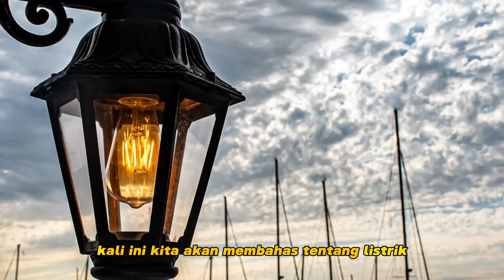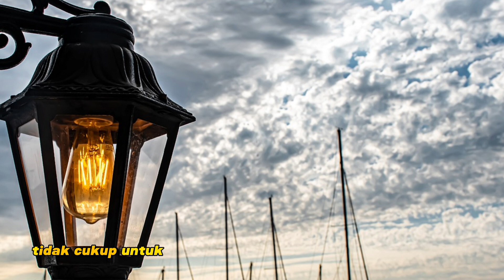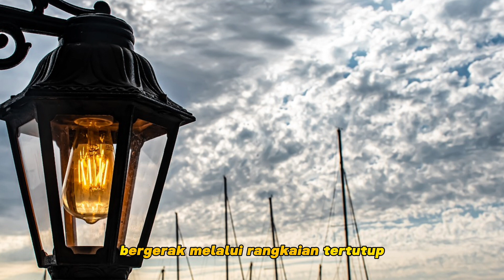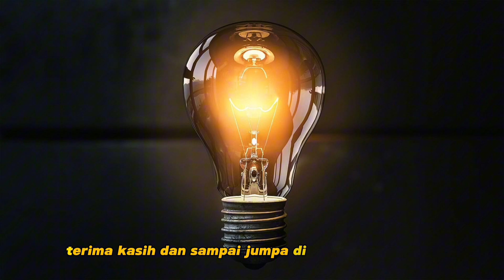Sejarah listrik || Siapa penemu pertama kali dan bagaimana cara kerja listrik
Halo, selamat datang di channel kami yang bertajuk “Sejarah Listrik”. Pada kesempatan kali ini, kami akan mengajak Anda untuk mengetahui bagaimana listrik pertama kali ditemukan dan berkembang hingga menjadi salah satu energi yang sangat penting bagi kehidupan manusia. Mari kita mulai dari awal.

Listrik sebenarnya sudah ditemukan sekitar tahun 600 Sebelum Masehi oleh seorang cendekiawan asal Yunani bernama Thales. Ia tanpa sengaja menemukan listrik ketika ia menggosokkan batu amber ke kain wol dan melihat batu tersebut menarik benda-benda ringan di dekatnya. Ini adalah contoh dari listrik statis, yaitu listrik yang tidak mengalir melainkan hanya menumpuk di permukaan benda1.

Namun, Thales belum mengetahui apa yang terjadi dan mengapa bisa demikian. Penelitian tentang listrik baru dilanjutkan pada abad ke-17 oleh seorang ilmuwan asal Inggris bernama William Gilbert. Ia menyebut fenomena yang dialami Thales sebagai electric, yang diambil dari kata Yunani elektron yang berarti batu amber2.

Gilbert juga menemukan bahwa tidak hanya batu amber, tetapi banyak benda lain yang bisa menghasilkan listrik statis jika digosokkan, seperti kaca, resin, dan sutra. Ia juga menemukan bahwa ada dua jenis listrik, yaitu listrik vitreous yang berasal dari kaca dan listrik resinous yang berasal dari resin2.

Pada tahun 1739, seorang ilmuwan asal Prancis bernama Charles du Fay menemukan bahwa listrik terdiri dari dua muatan yang berlawanan, yaitu muatan positif dan muatan negatif. Ia juga menemukan bahwa benda-benda yang bermuatan sama akan saling tolak-menolak, sedangkan benda-benda yang bermuatan berbeda akan saling tarik-menarik2.

Salah satu peneliti listrik yang paling terkenal adalah Benjamin Franklin, seorang ilmuwan, penulis, dan politisi asal Amerika Serikat. Pada tahun 1752, ia melakukan percobaan yang sangat berani, yaitu menerbangkan layang-layang dengan kunci besi di bawahnya saat cuaca sedang berpetir. Ia ingin membuktikan bahwa petir adalah bentuk alami dari listrik2.

Percobaan Franklin berhasil. Ia melihat percikan api kecil dari kunci besi yang menyambar punggung tangannya. Dari situ, ia menyimpulkan bahwa listrik adalah aliran muatan listrik dari tempat yang bermuatan tinggi ke tempat yang bermuatan rendah. Ia juga menemukan bahwa ada benda-benda yang bisa menghantarkan listrik, seperti logam, dan ada benda-benda yang tidak bisa menghantarkan listrik, seperti karet2.

Namun, bagaimana cara membuat sumber listrik yang bisa digunakan untuk menerangi rumah atau menggerakkan mesin? Jawabannya ditemukan oleh seorang ilmuwan asal Italia bernama Alessandro Volta pada tahun 1800. Volta menciptakan alat yang disebut sel volta, yaitu alat yang bisa menghasilkan listrik dari reaksi kimia antara dua logam yang dicelupkan ke dalam larutan asam atau garam2.

Volta menumpuk banyak sel volta untuk membuat baterai, yang bisa menghasilkan listrik yang lebih besar dan stabil. Volta juga menemukan bahwa listrik yang dihasilkan oleh baterainya bisa mengalir terus-menerus, berbeda dengan listrik statis yang hanya bisa menumpuk dan melompat. Ini adalah contoh dari listrik dinamis, yaitu listrik yang mengalir melalui suatu rangkaian tertutup2.

Karena jasanya yang luar biasa, Volta dihormati dengan diberikan nama satuan tegangan listrik, yaitu volt. Tegangan listrik adalah perbedaan muatan listrik antara dua titik dalam suatu rangkaian. Semakin besar tegangan listrik, semakin kuat aliran listriknya2.

Pada tahun 1831, seorang ilmuwan asal Inggris bernama Michael Faraday menemukan hal yang sangat penting, yaitu hubungan antara listrik dan magnet. Faraday menemukan bahwa jika sebuah magnet digerakkan mendekati atau menjauhi sebuah kawat tembaga, maka akan timbul arus listrik di dalam kawat tersebut. Ini adalah contoh dari induksi elektromagnetik, yaitu pembangkitan listrik dari perubahan medan magnet2.

Faraday juga menemukan bahwa sebaliknya, jika sebuah arus listrik dialirkan melalui sebuah kawat tembaga, maka akan timbul medan magnet di sekitar kawat tersebut. Ini adalah contoh dari efek magnetik dari arus listrik, yaitu pembentukan medan magnet dari aliran muatan listrik2.

Penemuan Faraday sangat berpengaruh bagi perkembangan teknologi listrik. Dengan menggunakan prinsip induksi elektromagnetik, Faraday berhasil membuat generator listrik, yaitu alat yang bisa mengubah energi mekanik menjadi energi listrik. Generator listrik bekerja dengan memutar sebuah kumparan kawat di dalam medan magnet, sehingga menghasilkan arus listrik yang bisa digunakan untuk berbagai keperluan2.